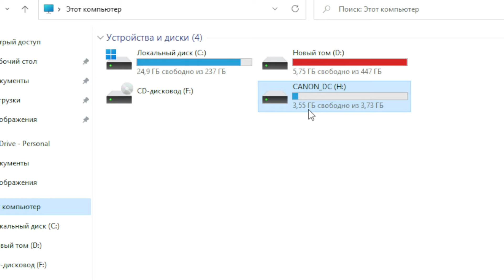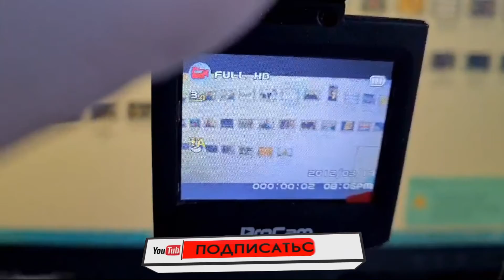ВЛОГ не БЛОГ Видеорегистратор для машины Procam zx5 валенсиаро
Моя реферальная ссылка на маркет OZON.RU